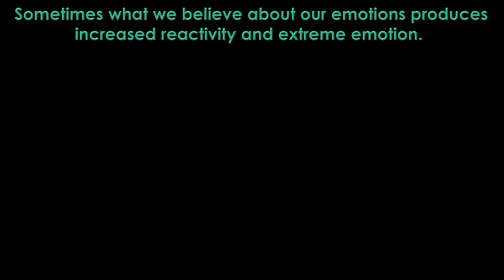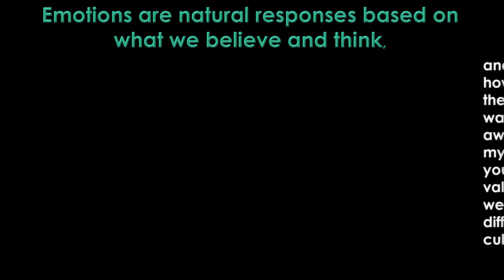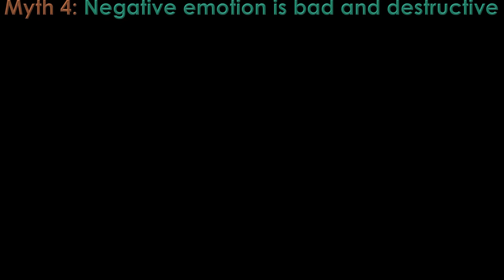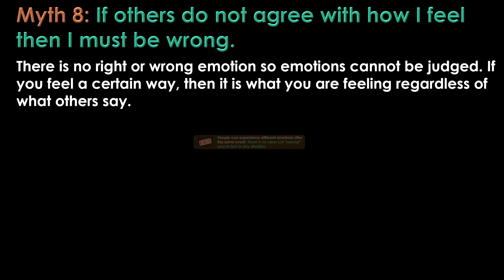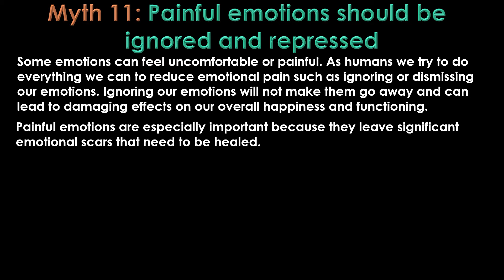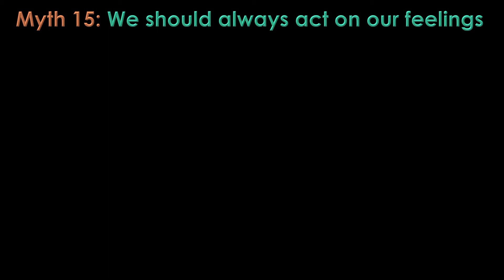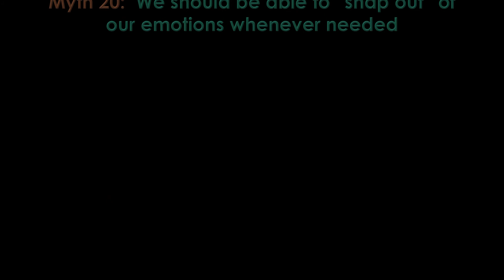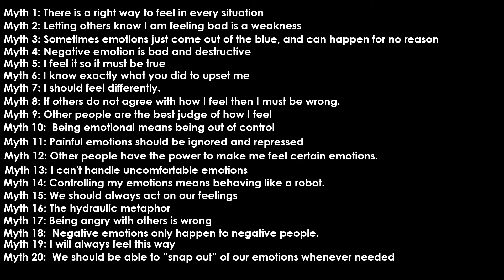DBT Skills Application 3-4 Myths about Emotions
3-4 Myths about Emotions
for PEER GUIDED DBT LESSONS